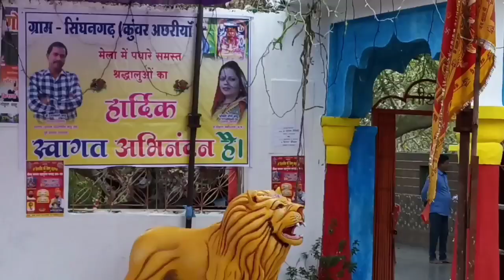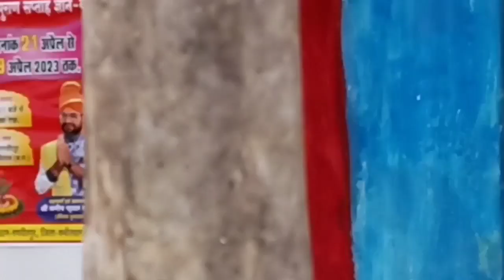ये कैसा अद्भुत मंदिर हैसिंघनगढ़ कुंवर अछरीयाँ🙏